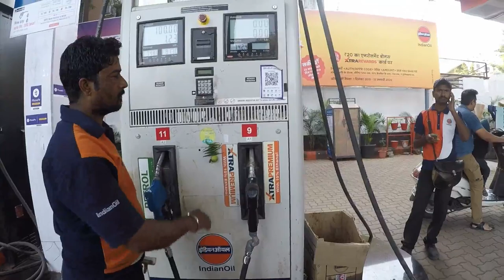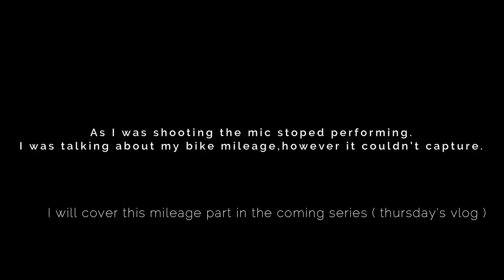WHAT IS MY NEXT TOPIC ?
This vlog is about what is my next topic for the coming thursday's vlog.My new topic will be of mileage of a  bike.
Connect me::::::::

Vlogging setup::::

*GOPRO HERO 2018
*Gorilla tripod
*iPhone 6s
Riding steup:::::

* Vega bolder helmet
* Pro biker gloves
* MRF Mogrip Meteor tubless rear tyre
* MRF nylogrip tubless front tyre